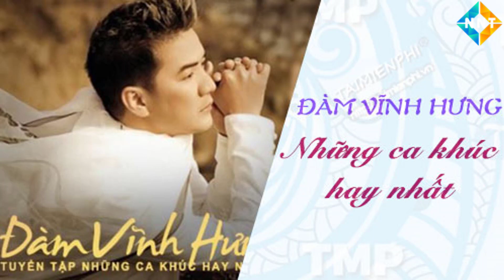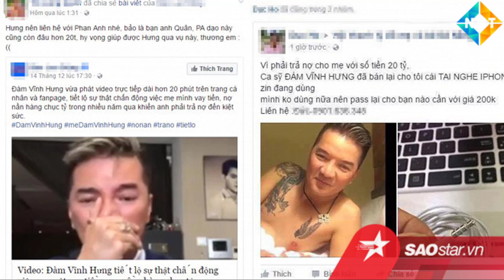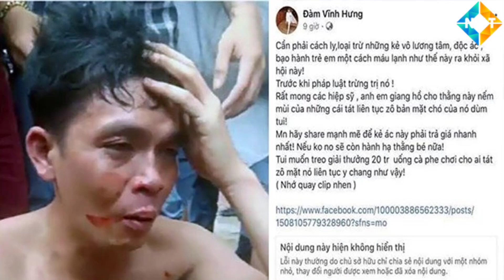Sự nghiệp ca hát của Đàm Vĩnh Hưng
Đàm Vĩnh Hưng tên khai sinh là Huỳnh Minh Hưng, thường được khán giả gọi là Mr. Đàm, sinh ngày 2 tháng 10 năm 1971, hiện tại đang sinh sống và làm việc tại Hồ Chí Minh. Với thời tuổi trẻ cơ cực và khó khăn, anh đã làm nhiều nghề để sinh sống như hớt tóc và làm tóc cũng như hát phụ trong những chương trình ca nhạc.
Sự nghiệp âm nhạc của Đàm Vĩnh Hưng gắn liền với nhiều dòng nhạc khác nhau, anh luôn làm mới bản thân mình để có thể bắt nhịp được với khán giả.
Ngoài ca hát anh còn tham gia vào các gameshow truyền hình với vai trò giám khảo.
Bên cạnh sự thành công thì anh cũng hứng chịu nhiều tai tiếng không kém.